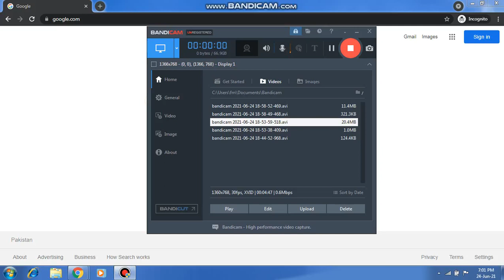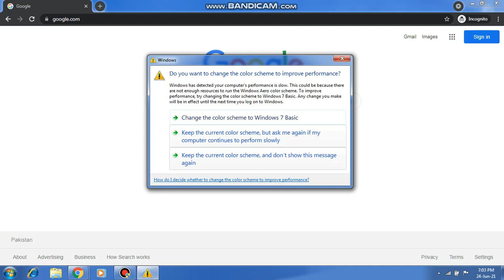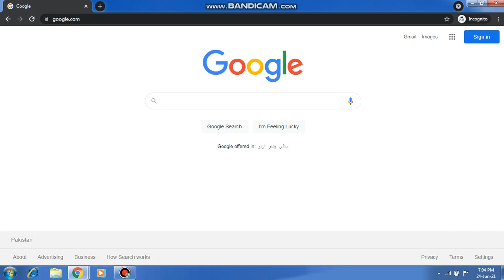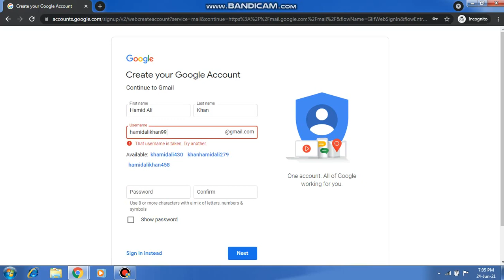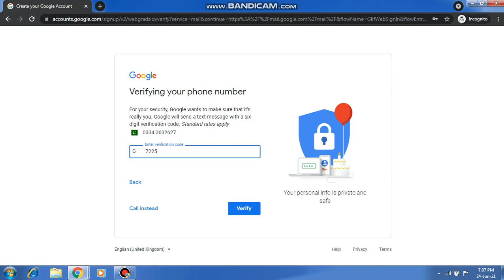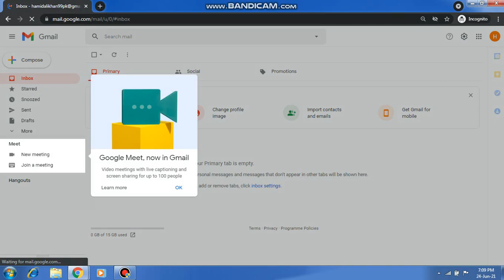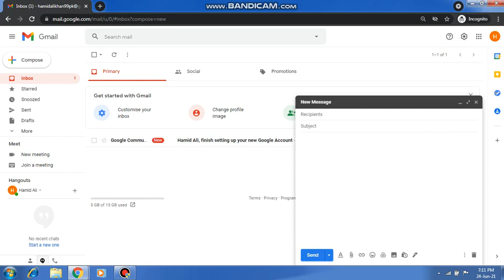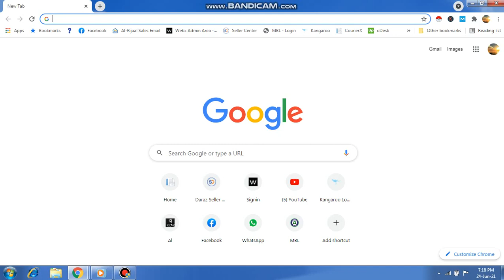How to create a Gmail Account | email id kaise banaye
I welcome you to Virtual Knowledge & Learning. Here I will guide u from A to Zee to use internet. Social Media, IT related services and Earning Money online thru skills and smart work. I recommend all students, teachers, professionals and everyone who are not at all familiar with internet or are beginners and want to learn from the basics.
In this Lesson No.1 we will learn how to create a new GMAIL account or how to open google account.
When u open a new gmail account, automatically a new google account is created.